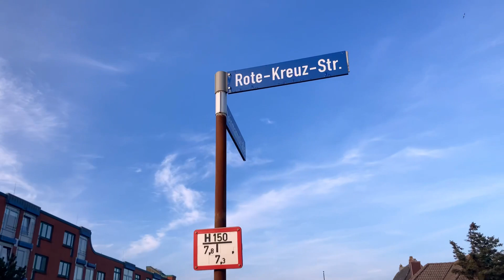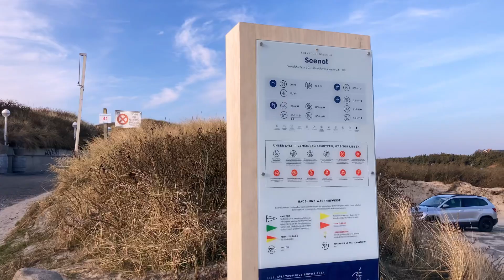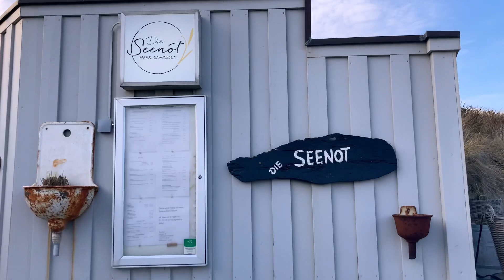Westerland/Sylt/2022 Mar 🇩🇪 (Walking in Rote-Kreuz-Straße)